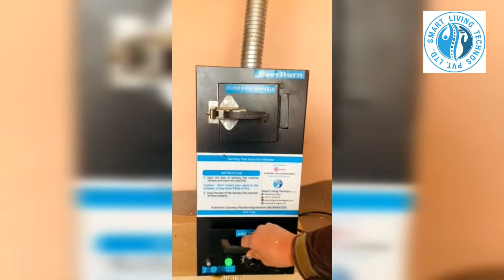Sanitary Pad Disposal Machine ( Incinerator)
Sanitary Pad Destroyer (Incinerator) is a Sanitary Pad disposal instruments that involves the combustion of Sanitary Pad. It converts Sanitary Pad into ash.
Used sanitary Pad that have not been disposed off properly sometimes block the drainage system. Burning sanitary Pad causes harmful toxins to be released into the atmosphere, and is therefore not an environment-friendly solution to the problem.
Menstrual waste is the fact that menstrual blood on Sanitary Pad stagnates for longer duration, thus allowing pathogens to thrive in it. Heaps of sanitary Pad with a large amount of disease causing bacteria on them pose a significant threat to the hygiene in the surrounding areas.
The fact is that there are no health issues with incineration any more than any other disposal method. The improper disposal of sanitary Pad is a problem that needs to be dealt with right from the grass root level.
          प्रबिधि सङै सरलता
 महिनावारी स्वच्छता ब्यवस्थापनको स्वचालित सेनेटरी         प्याड मेसिन:
🏢स्कुल/कलेज 🏥स्वस्थ्य सस्था 🏙️सार्वजनिक स्थानको लागि उपयोगी:
👉थप जानकारीको लागि:
Smart Living Technos Pvt.Ltd
Kathmandu, Nepal
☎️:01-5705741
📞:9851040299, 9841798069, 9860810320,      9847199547